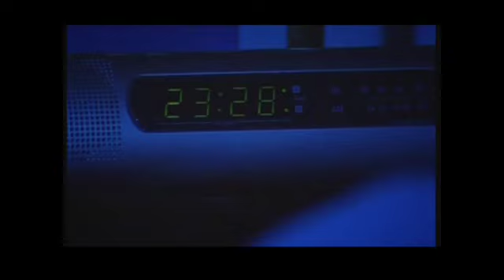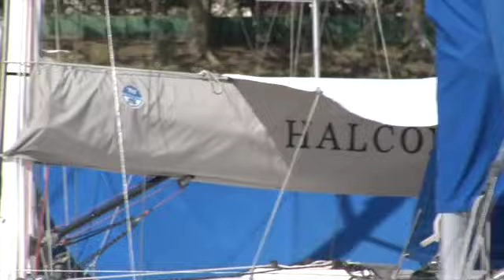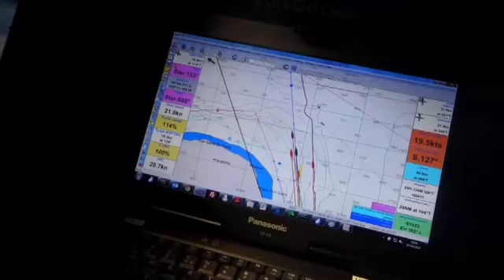segunda parte programa del 30-04-2015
Este vídeo versa sobre segunda parte programa del 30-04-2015